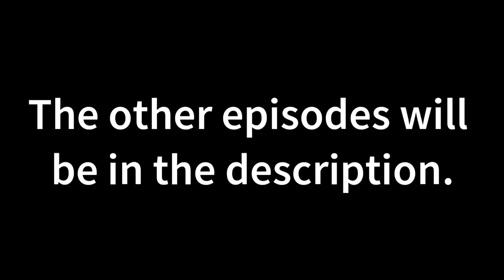Paris Lee Bennett - Psychopath with Piers Morgan - Ep.3